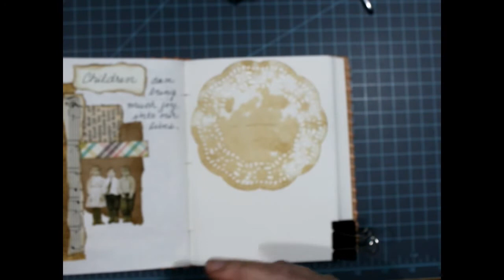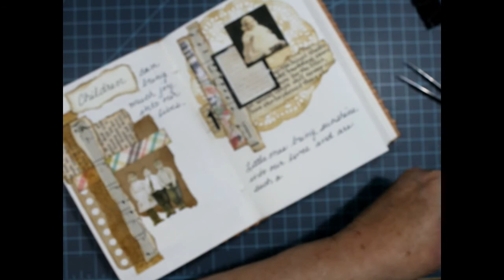My Collage Journey Episode20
This is the 20th episode in My Collage Journey and am so happy you are following along. Thank you again.